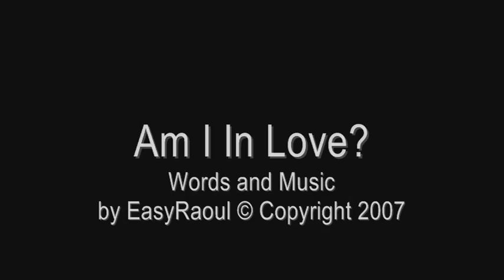AM I IN LOVE?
Words and Music by EasyRaoul

Contributing artists
in order of appearance: